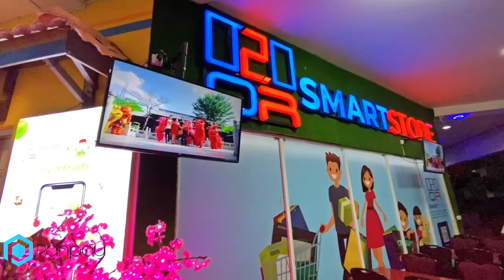NEW YEAR COUNTDOWN - 31/12/12